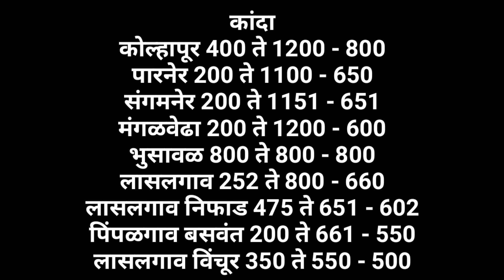आजचे कांदा भाव , कांदा बाजार भाव, aajcha kanda bajar bhav, onion rate